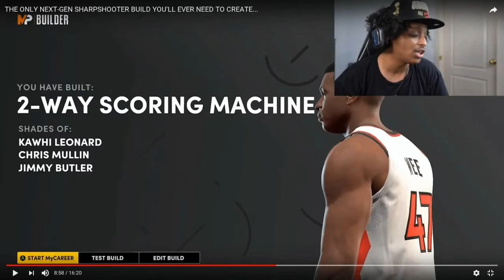2 Way Scoring Machine Next Gen Nba2k21 Myplayer Builder Early Released PS5 XboxX